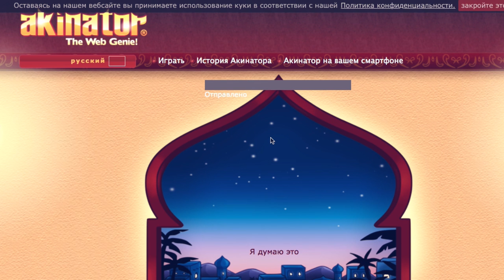ЛЕТСПЛЕЙ АКИНАТОР ЗНАЕТ МЕНЯ ТАЙНАЯ ЖИЗНЬ ДОМАШНИХ ЖИВОТНЫХ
Смотрели мультфильм Тайная жизнь домашних животных? Догмама Аня, мои собаки - чихуахуа Софи и Эйван решили снять свою русскую версию!

Тайная жизнь домашних животных - американская анимационная комедия в 3D от студии Illumination Entertainment. Премьера в США состоялась 8 июля 2016. Премьера в России — 18 августа 2016.Создатели мультфильма пишут о нем так: "Что делают домашние животные пока хозяева пропадают на работе? С тоской смотрят в окно? Смиренно дремлют на коврике у двери? Как бы не так. Они ведут свою тайную жизнь!"

Наш канал о собаках и про собак: уход за собакой и уход за щенком, воспитание щенка и дрессировка собак, как приучить щенка и как отучить собаку, лайфхаки для собачников, питание собаки, покупки в зоомагазинах и интернете, честные обзоры на корма, лакомства, поводки, ошейники, игрушки и др, лежанки, лакомства и игрушки для собак своими руками, все о здоровье собак, видео о разных породах собак и просто ролики из нашей жизни!